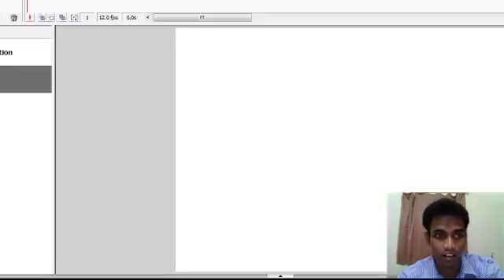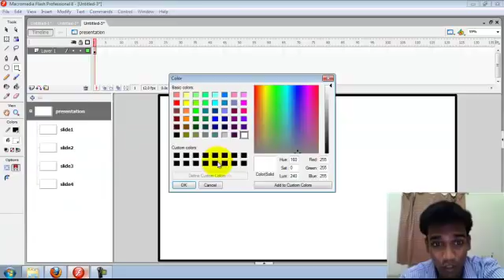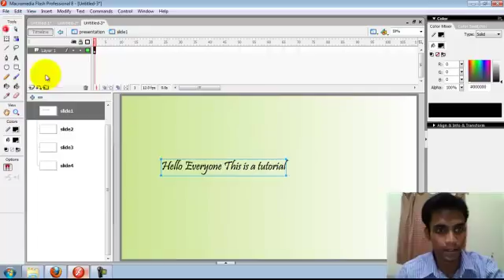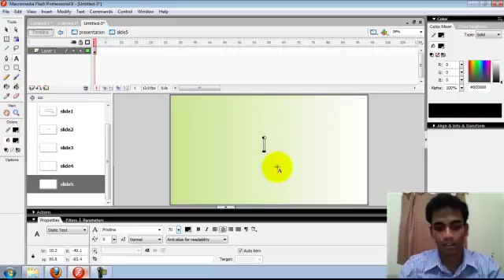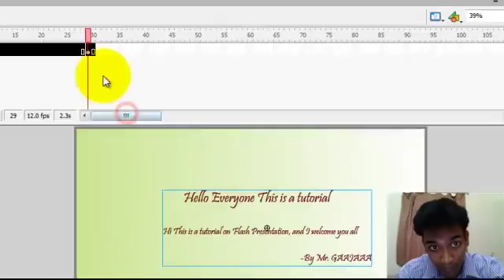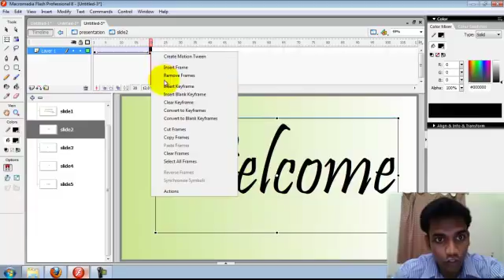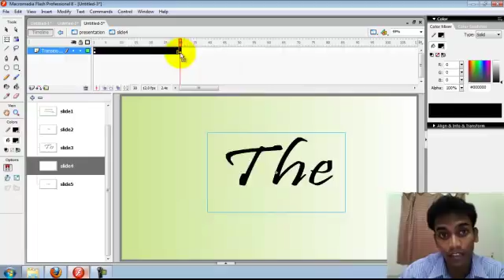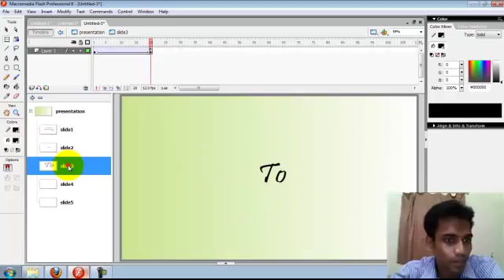flash slide presentation.mp4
How to make flash slide presentation in macromedia flash 8? By Mr.Gaajaaa.